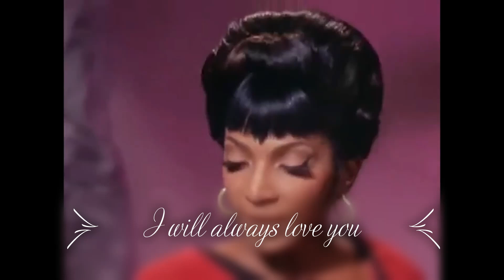Star Trek: Uhura The Love Of My Life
I was only thirteen years old when Star Trek premiered on our black and white TV.
I was sitting there glued to the screen and I fell in love.